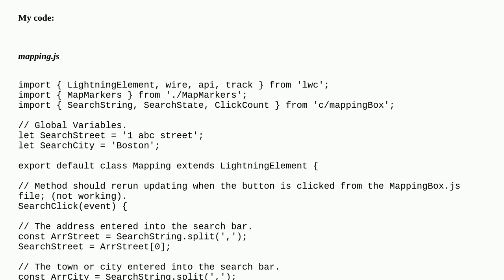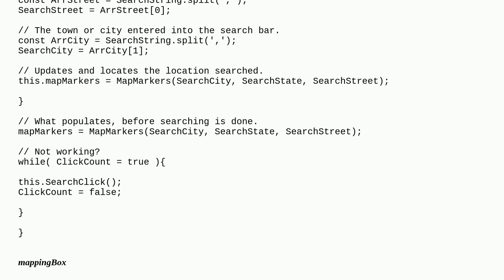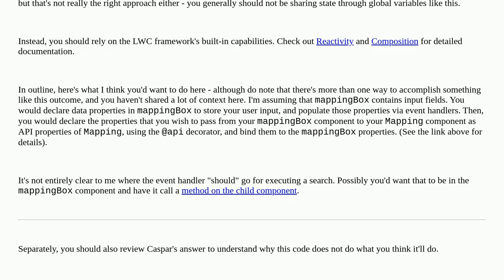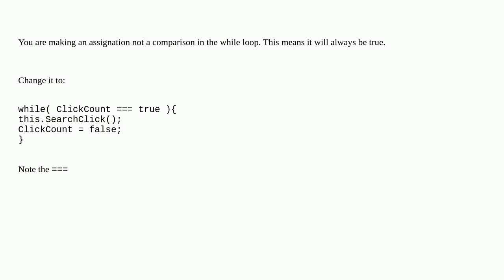Why can't I use a while loop in the export default class?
A special thanks goes out to the community

  lightning-web-components javascript